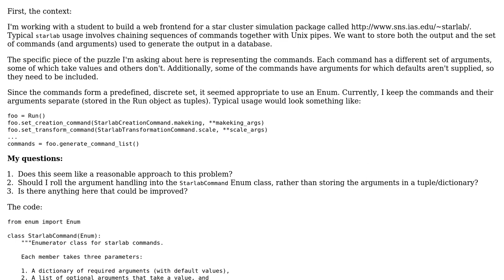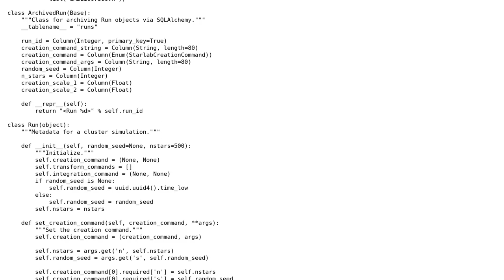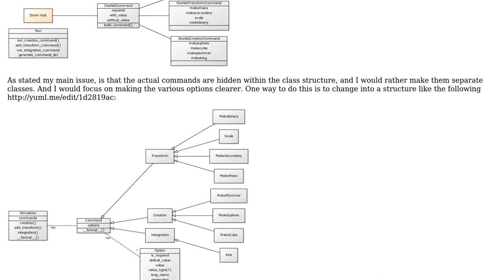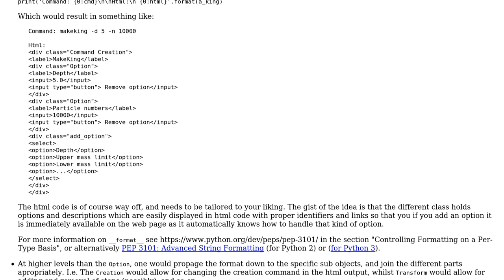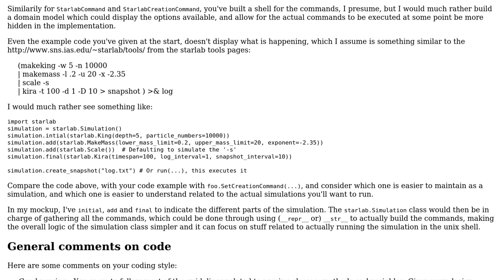Code Review: Avoiding numbness with Python Enum (3 Solutions!!)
Code Review: Avoiding numbness with Python Enum

With thanks & praise to God, and with thanks to the many people who have made this project possible! | Content (except music & images) licensed under CC BY-SA | Music | Images & others | With thanks to user tachycline user holroy user Ethan Furman and the Stack Exchange Network Trademarks are property of their respective owners. You are responsible for your own actions.